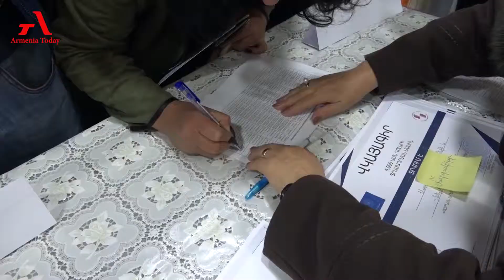Artsakh families receive 4000 US dollars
Արցախի 4 երեխա ունեցող ընտանիքները դրամական աջակցություն ստացան «Տաշիր» հիմնադրամի կողմից: Այս տարի ծրագրից օգտվել է 201 ընտանիք, իսկ մինչ այդ՝ 443 ընտանիք:
«Տաշիր» հիմնադրամի կողմից ծնելիության խթանմանն ուղղված ծրագրի շրջանաներում ավանդաբար խրախուսվում են   Արցախում ապրող բազմազավակ ընտանիքները:
Աջակցությունը գործարար Սամվել Կարապետյանի անձնական նախաձեռնությունն է, որն իրագործվում է արդեն 3-րդ տարին:
Հատկանշական է, որ վերջին տարիներին Արցախում չորս երեխա ունեցող ընտանիքների թիվը զգալիորեն աճել է, հետեւաբար, նման աջակցությունը ռազմավարական նշանակություն ունի ծնելիության աճի եւ քաղաքացիների բարեկեցության խթանման հարցում:

Artsakh families with four children receive 4 thousand dollars from
"Tashir” charitable foundation.The main goal of the project is the promotion of large families in Artsakh
“Tashir” charitable foundation allocated $4,000 dollars to every fourth child born to 201 families in Artsakh throughout 2018.